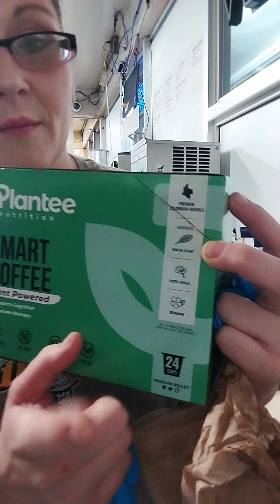just another Saturday AtWork w/